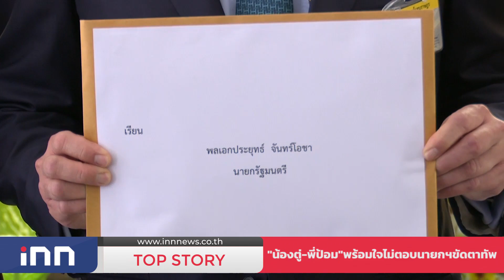"น้องตู่-พี่ป้อม" พร้อมใจไม่ตอบนายกฯ ขัดตาทัพ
พล.อ.ประยุทธ์ และ พล.อ.ประวิตร พร้อมใจกันไม่ตอบ หลังมีการเสนอชื่อนายกรัฐมนตรีขัดตาทัพขึ้นมา ขณะฝ่ายค้านก็เมิน พร้อมย้ำ ตั้งใจจะซักฟอกล้มรัฐบาลให้ได้ก่อน 8 ปี โดยมีเป้าหมายหลักที่ พล.อ.ประยุทธ์ เท่านั้น...อ่านต่อได้ที่...